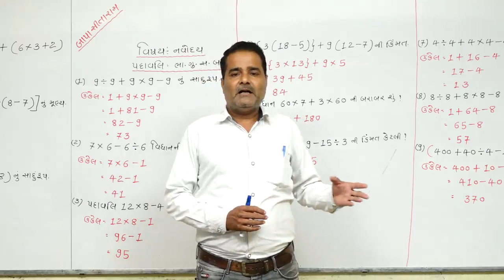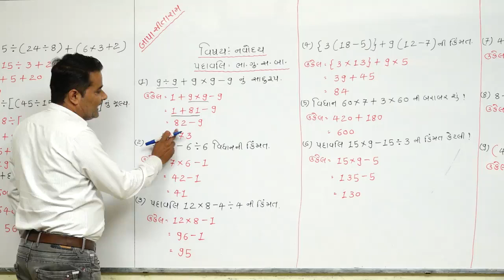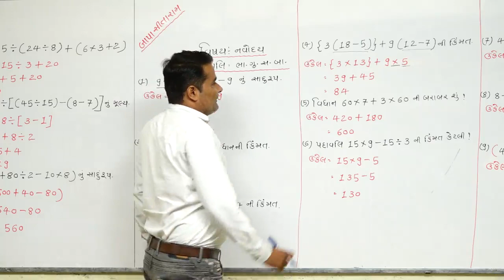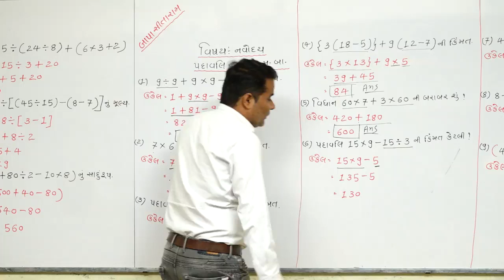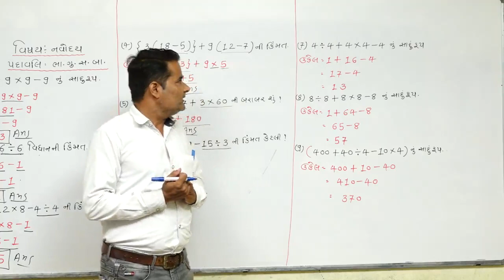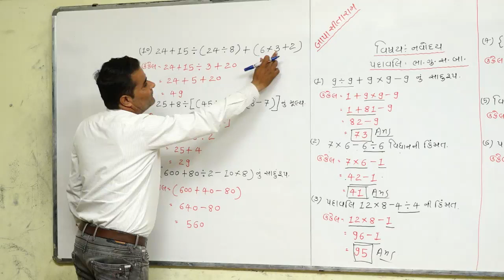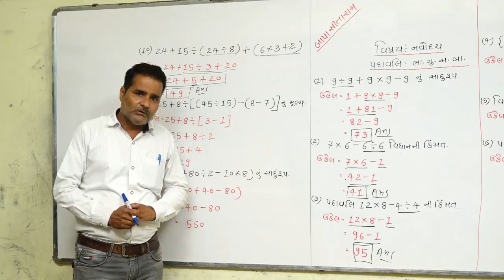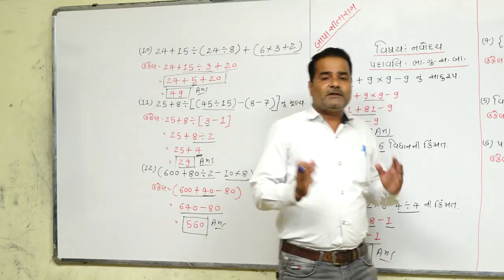PADAVALI-3 l NAVODAYA l STD 4 & 5 l IN GUJARATI l BHIKHU SIR l LECTURE-18 l NILKANTH VIDHYAPITH